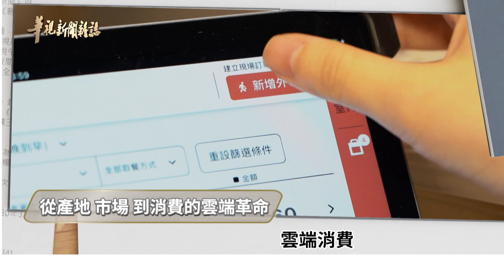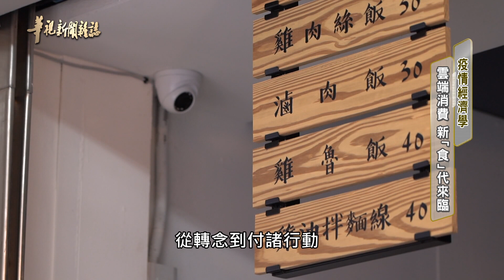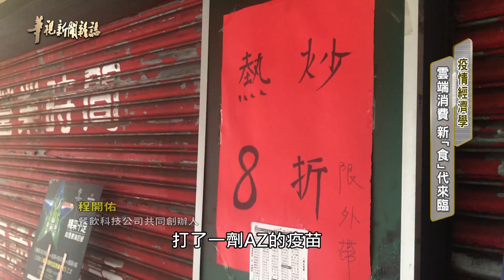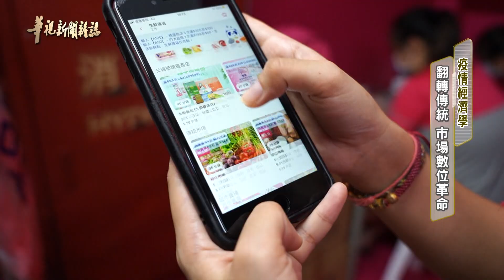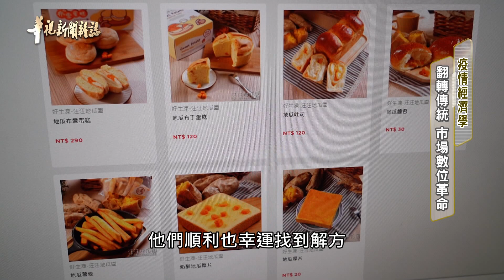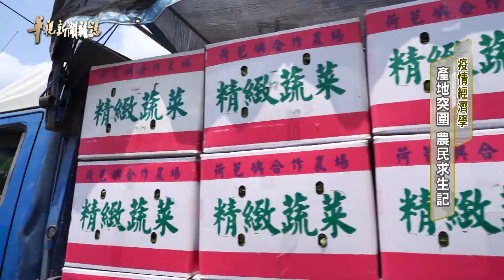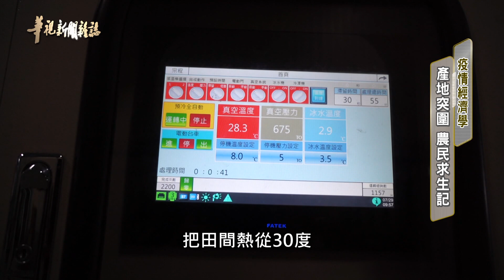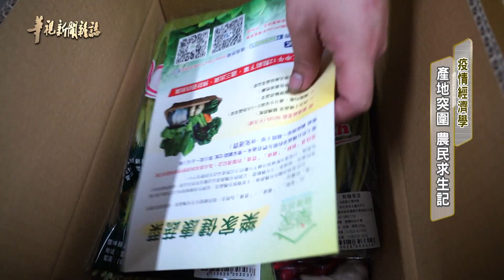雲端消費 新「食」代來臨｜疫情經濟學｜華視新聞雜誌完整版 EP2280 2021.09.10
第2280集-單元重點：

00:00:00 雲端消費 新「食」代來臨
00:14:30 翻轉傳統 市場數位革命
00:30:12產地突圍 農民求生記

●主頻每週五夜間23:10首播 ，52台、華視資訊台每周六晚上20:00播出「華視新聞雜誌」